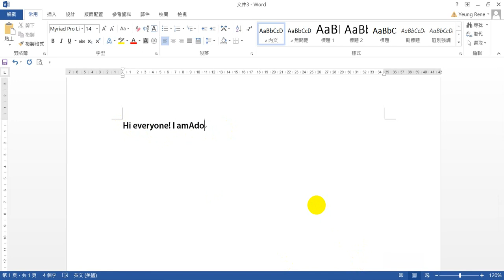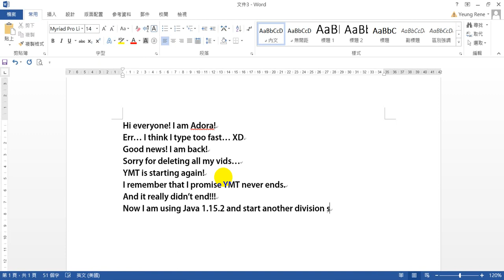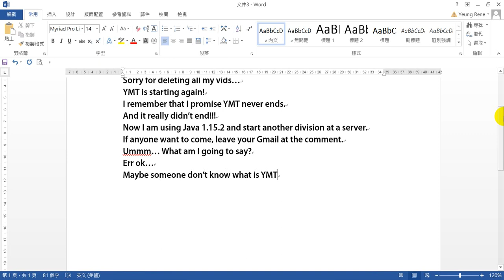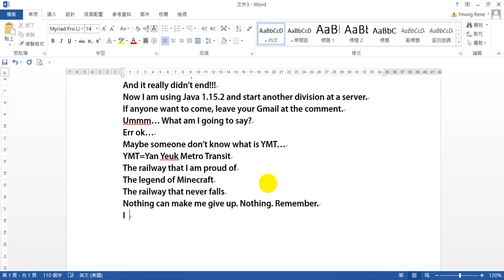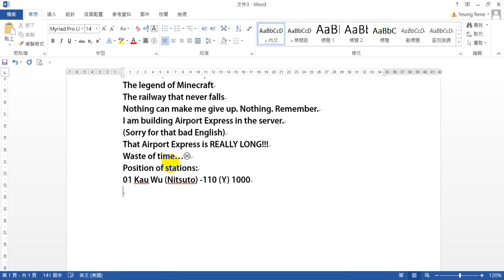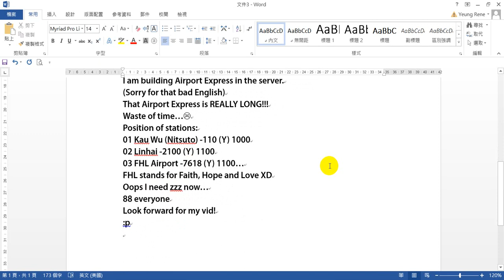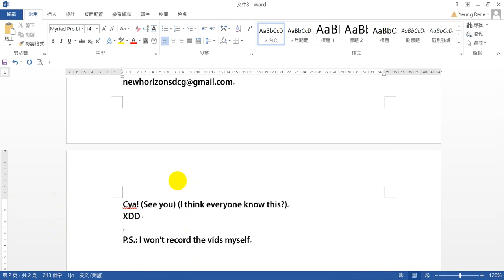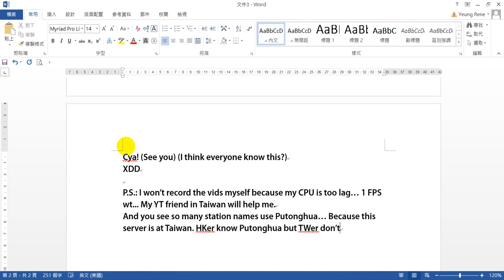I am back~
New series is coming!